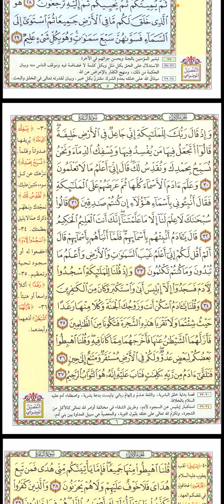(3)ذكر الله سبحانه وتعالى البعوضة في كتابه فماذا نستفيد نحن من هذه الامثال